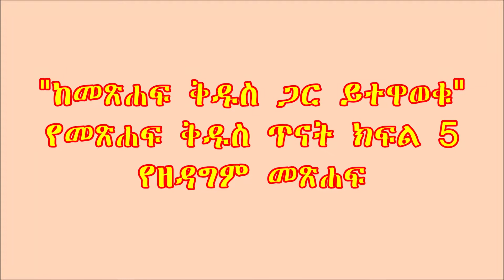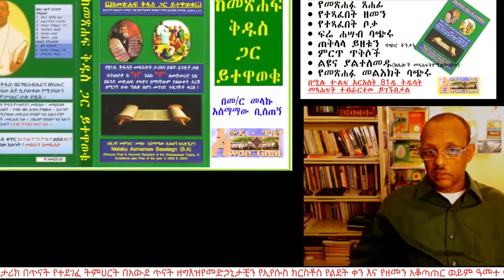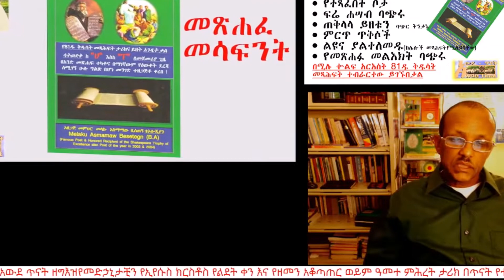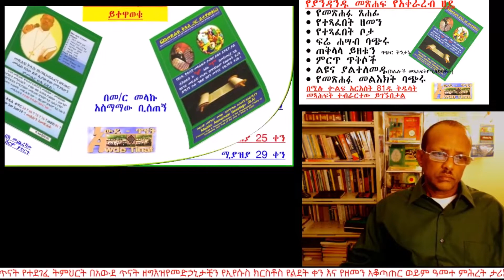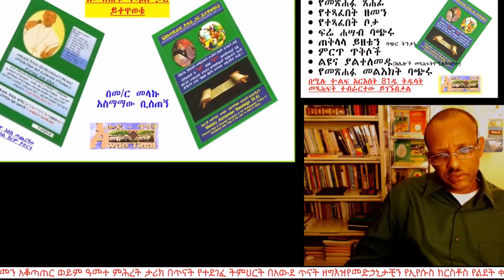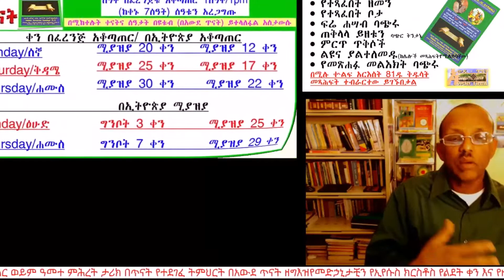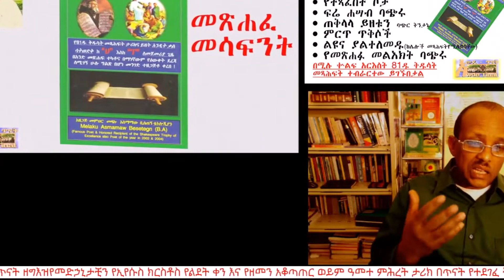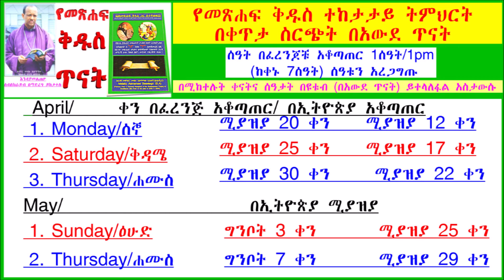የመጽሐፍ ቅዱስ ጥናት ክፍል አምስት የዘዳግም መጽሐፍ/Bible Study part 5 the Book of Deuteronomy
ከመጽሐፍ ቅዱስ ጋር ይተዋወቁ በተሰኘው መጽሐፌ መሠረት የሚሰጥ ተከታታይ የመጽሐፍ ቅዱስ ጥናት ትምህርት በቀጥታ ስርጭት ክፍል አምስት የዘዳግም መጽሐፍ/Bible Study part 5 the Book of Deuteronomy/ከክፍል 1 ጀምሮ ያለውን ለመከታተል "ኣውደ ጥናትን" ይጎብኙ፥ መጽሐፉን ለመግዛት ይህንን ይጫኑ፥
ምምሃረ ፡ ልሳነ ፡ ግዕዝ - MEMHĀRA LESĀNA GE'EZ: RESOURCES FOR LEARNING GE'EZ-- THE CLASSICAL LANGUAGE OF ETHIOPIA
የግ እዝ ትምህርት ቤት
Ge'ez is one of  the most historical and rich  languages of Semitic groups languages. Learn Geez language and become languages expert and gain confidence in any knowledge. The Ethiopian scholars named Geez language "The mirror of knowledge, the mirror of wisdom. if you want to become  author, writer, artist, etc. you must learn Geez geez language. Learning Ge'ez Language with Awde Tinat ZeGe'ez is very easy, simple, and quick; you will become Ge'ez language reader, Speaker, and writer with is short time specially if you know Amharic or Tigrigna Language.
Many Ge'ez language scholars have witnessed about Awde Tinat and Awde Tinat ZeGe'ez simple, clear, and sophisticated teaching methods including Megabe Hadis Eshetu Alemayehu, Liqe Liqawunt Yared Kasa, and Ge'ez Language Instructor at Aba Selama Kesate Birhan Theological College Resene Kidane
I am also planning to teach Amharic Language for beginners and and for visitors to Ethiopia as well as Amharic and languages in English.

የግእዝን ቋንቋ ለመማር ብቸኛውና ትክክለኛው ቦታ ወይም ትምህርት ቤት አውደ ጥናት ዘግእዝ መሆኑን ያውቃሉ? ልክ ነው! በአውደ ጥናት ዘግእዝ መማር በጣም ቀላል፤ ግልጽ እና ፈጣን ነው፤ ልክ አንድ ሁለት ሦስት (1፣2፣3) እያሉ እንደ መቁጠር ነው።
የግእዝ ቋንቋ የጥበብ፤የታሪክ እና ከሕያው አምላክ ጋር የሚያቀራርብ የመልካም ሥነ ምግባር ቋንቋ ነው።